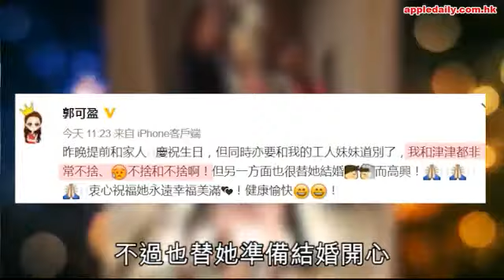郭可盈預祝48歲生日 大肚Lynn都有現身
郭可盈同林文龍結婚13年，唔經唔覺囡囡天若(津津)都已經7歲喇。可盈婚後專心相夫教女，甚少出席公開場合，但聽日（27日）就係佢嘅48歲生日，噚晚佢就同家人提早慶祝，順道為家傭姐姐餞行，兩母女都大嗌不捨。

可盈今日喺微博上載多張相，囡囡打扮成小公主一樣，拍照時仲好識擺甫士，又同媽咪攬住嘴對嘴，非常溫馨。可盈留言：「昨晚提前和家人慶祝生日，但同時亦要和我的工人妹妹道別了，我和津津都非常不捨、不捨和不捨啊！但另一方面也很替她結婚而高興！衷心祝福她永遠幸福美滿！健康愉快！」可盈同家傭姐姐感覺真係似足一家人，見津津攬實對方，網民見到都話好有愛。
剛宣佈懷有身孕嘅熊黛林(Lynn)當然亦有份出席家庭聚會，大合照時微微彎低身，但可能冇化妝，面色睇嚟有點蒼白，但老公郭可頌喺身邊，當然就係最幸福啦。不過，就見唔到林文龍，唔知係咪有工作在身，要到正日先同老婆慶祝。